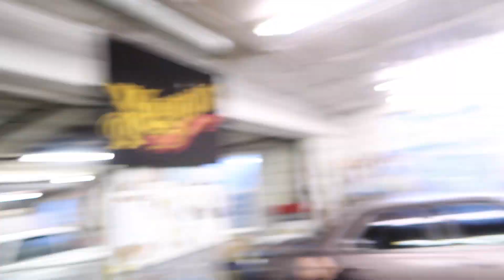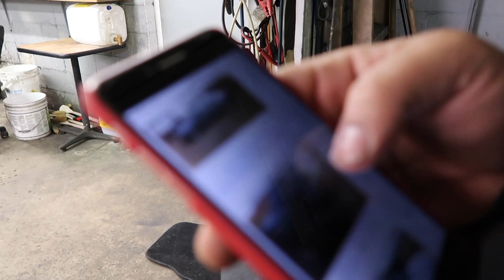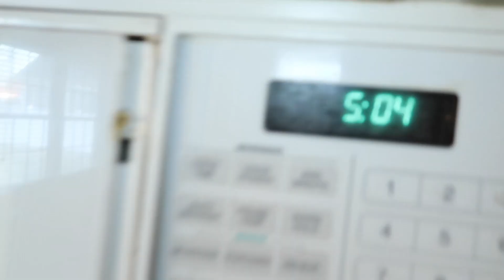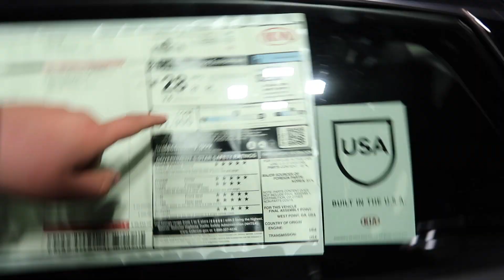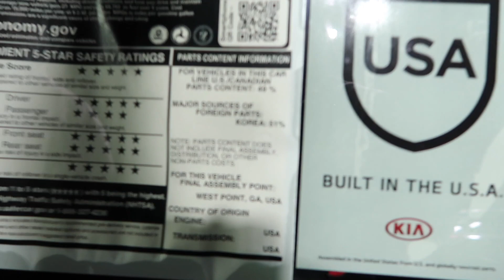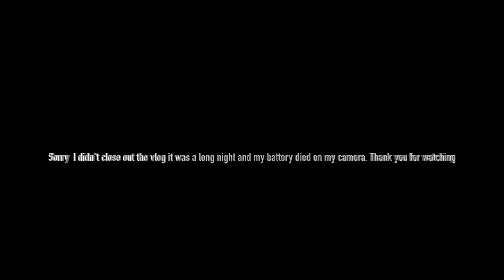The 2 day special !!!!